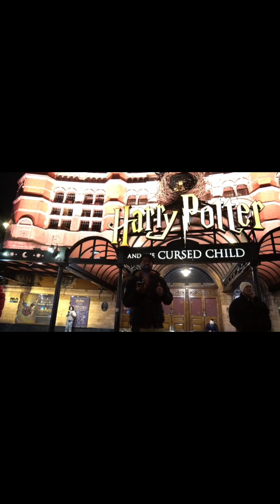💢🎄അവസാന ഭാഗം💢‼️ലണ്ടനിലെ രാത്രികാല ക്രിസ്മസ് കാഴ്ചകൾ നേരിൽ കണ്ടാലോ‼️🎄 Foodie Leenoos